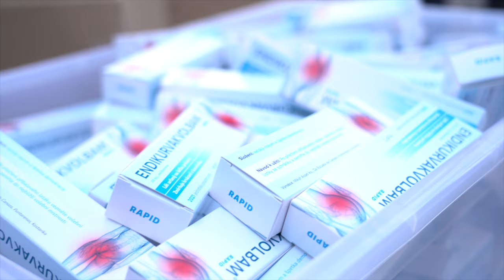Podvodník s léky v centru Prahy w/@Mikyrovauzasnapoutinternetem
⚫️Chcete vidět bonusová videa a podpořit nás?

(pokud jste tvůrci, doporučujeme tento zdroj. Z našeho odkazu získáte 2 měsíce úplně zdarma.

Janek, Honza & další Kluci a Holky z Prahy 💛